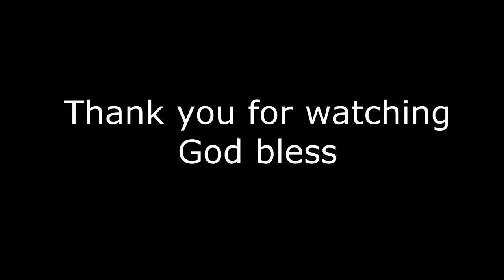You Raise Me Up by Hong Kong Adventist College Ministry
Christian Song "You raise me up"
Special song by HKAC
 Hong Kong International Conference on Innovation in Nursing Education and Patient Care
Hong Kong dated 16  March 2019